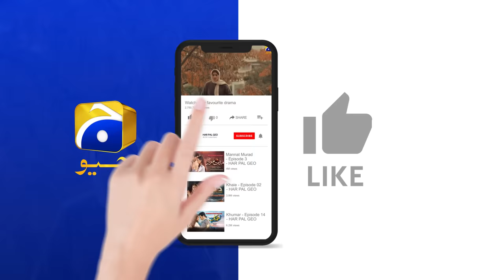Ghaata Episode 14 [Eng Sub] - Adeel Chaudhry - Momina Iqbal - Mirza Zain Baig - 25th January 2024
Ghaata Episode 14 [Eng Sub] - Adeel Chaudhry - Momina Iqbal - Mirza Zain Baig - 25th January 2024 - Har Pal Geo

7th Sky Entertainment Presentation
Producers: Abdullah Kadwani & Asad Qureshi
Director: Asad Jabal
Writer: Abida Manzoor Ahmed